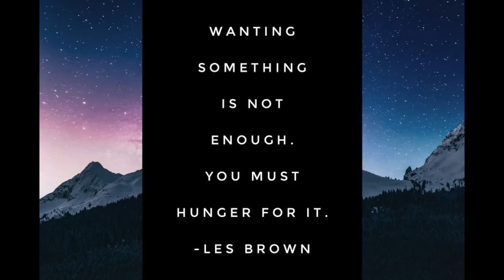The Most Dangerous Lie: Stop "Wanting" to Level Up 🛑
"Wanting Something is Not Enough. You Must Hunger for It." - Les Brown

Imagine What You Can Achieve with a More Powerful and Empowering Mindset. 👇🏼
Schedule your FREE Mindset Breakthrough Session today!

Welcome to Mindfulness Monday 🧠

Are you tired of "wanting" for something? Do you feel stuck in a cycle of just "waiting"? Are you ready to let go of the LIE?

In this video, you will be brought to light the ONE SHIFT that can STOP THE WANTING and propel you towards LEVELING UP your life!

Ultimately, lose that word " want " to a more POWERFUL word.

This isn't just another motivational pep talk. We'll dive deep into the psychology of wanting and show you a powerful strategy to break free from its limitations.

In this video, you'll learn:

Why "Wanting" can actually hold you back ❌
The mindset shift that unlocks real change 🧠
Actionable steps to implement this shift TODAY! ✅
Stop the wanting and start achieving your goals! And Bring Your Visions to Life!
This video is packed with practical advice and actionable tips that you can use immediately.
Don't miss out on this opportunity to level up your life!

BONUS: Guided Visualization  💭 : Refocus your Energy & Boost What You are Looking to Attract

In a Short, Impactful, and Enjoyable Way

⏳               TIME STAMP                     ⏳
0:00 - 1:43 Stop Wanting and Why Stop Wanting Explained
1:44 - 3:14 Shift from the Wanting to Intention
3:15 - 5:34 Bonus Guided Visualization